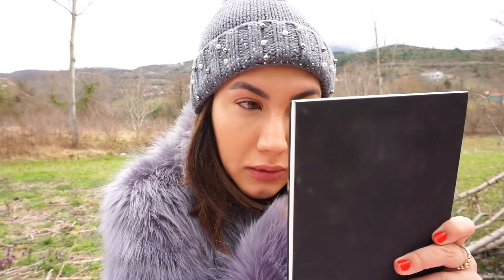-1 DERECE SOĞUKTA MAKYAJ YAPTIM ❄️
Herkese Merhaba,

BANA ULASIN

Kullandığım ürünler

Kryolan supra-color fondoten
Nars soft matte concealer - medium 1
Kiko water flower bronzer
Kiko water flower allik - brown sugar 02
Kiko green me eyeshadow palette
Benefit bag gal mascara
Kirpikler kiss - ritzy
Flormar sculpture brow pencil
Lancome le lip liner
Flormar kiss matte lipstick 02

DİĞER VİDEOLARIM;

©Tüm Hakları Gökçe Yıldırım'a aittir.

Gokce,